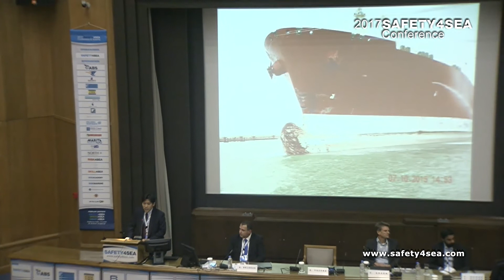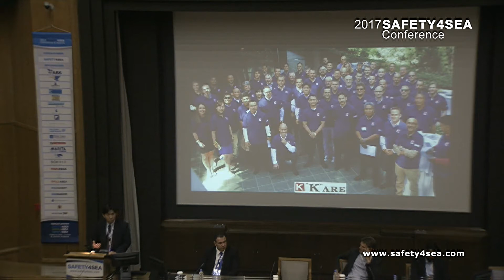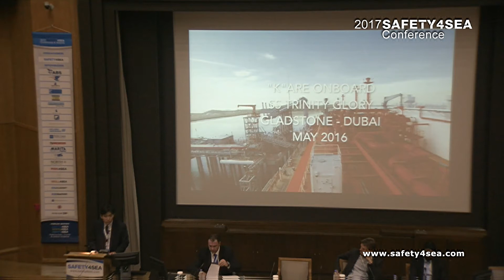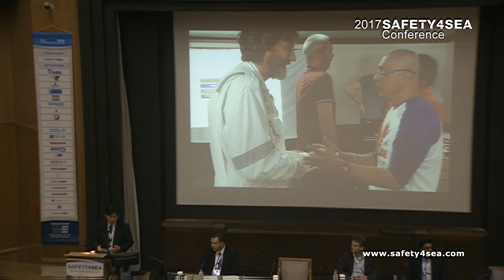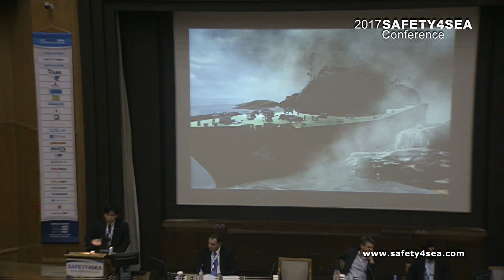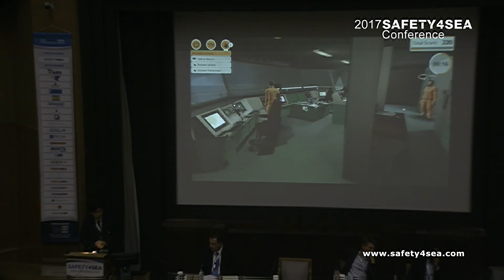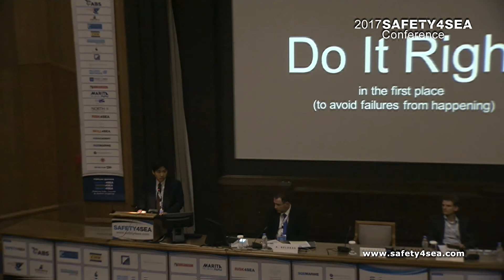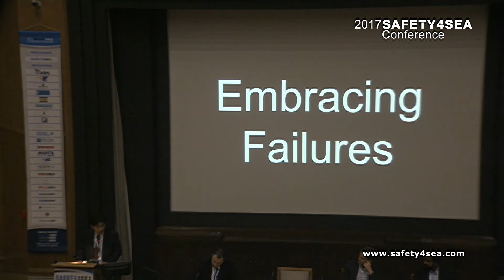2017 SAFETY4SEA - Yuzuru Goto, K Line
The 2017 SAFETY4SEA Conference successfully concluded on Wednesday 4th of October, in Eugenides Foundation, Athens, attracting 750 delegates from 25 countries representing a total of 350 organizations.

Yuzuru Goto, Managing Director, K Line LNG Shipping (UK) Ltd, gave advice on how to avoid major accidents in LNG shipping. Mr. Yuzuro stressed that failures occur because it is difficult to eliminate risk in a complex industry like shipping, regardless all efforts on technology, training, regulations and procedures.